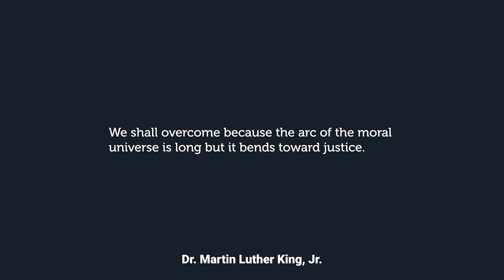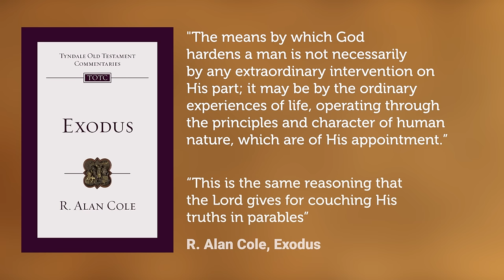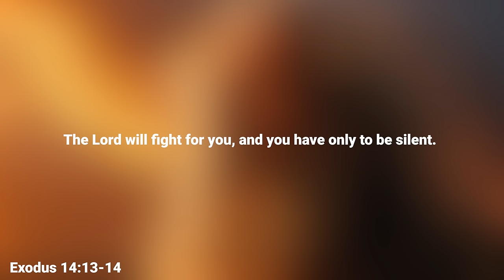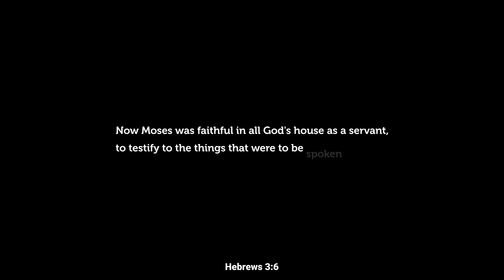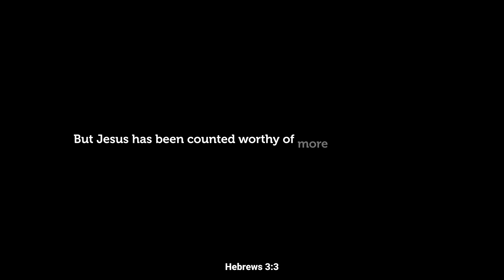The Complete Story of Moses – Part 1: Prophet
Who is God? Who is Moses? Moses: the reluctant prophet, the sinful priest, the fearful king, leads the epic tale of redemption in this Bible Unbound video series. Trapped in the Egyptian slave system, God has a plan: liberate His people. Find out who Moses is like never before. But more than that answer the profoundly simple question: Who is God?

Timestamps:
0:00-3:23 – Who is God?
3:23-8:34 – Who is Moses?
8:34-14:00 – The Burning Bush
14:00-18:45 – Messianic Prophecies
18:46-21:41 – Trials of Egypt
21:41-25:34 – The Exodus
25:34-27:58 – A Better Moses

The Prophetic Imagination, Brueggman
Moses: Int he Footsteps of the Reluctant Prophet, Hamilton